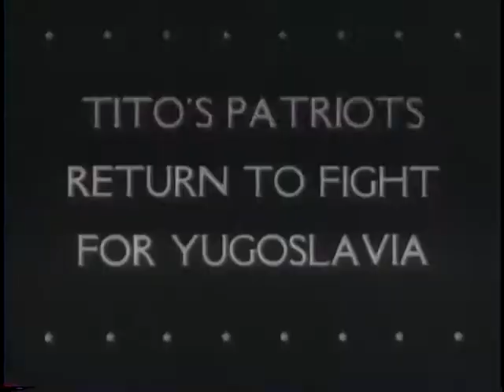ALLIED ARMIES IN BURMA BATTLE JAPANESE ON WIDE FRONT [ETC.]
ALLIED ARMIES IN BURMA BATTLE JAPANESE ON WIDE FRONT [ETC.] - National Archives and Records Administration 1944 - ARC 39007, LI 208-UN-100 - DVD Copied by Thomas Gideon.  Series: Motion Picture Films from "United News" Newsreels, compiled 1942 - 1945.  Part 1, U.S., British, and Chinese troops advance against Japanese positions in Burma. Personages: Gen. Stilwell and British Gens. Wingate and Mountbatten. Part 2, men and women of the Canadian Navy stage a musical show. Part 3, Yugoslav troops in Italy board ships to return to liberated areas of their homeland. Part 4, the Allied Control Commission issues clothes and food to Italians in Naples. Part 5, war material is stockpiled on the Atlantic shore awaiting loading. A Navy seaplane tender sinks a German U-boat in the Atlantic.